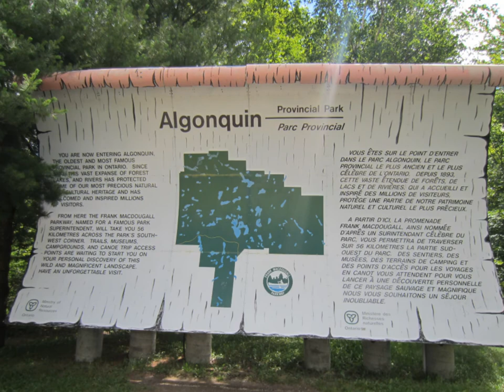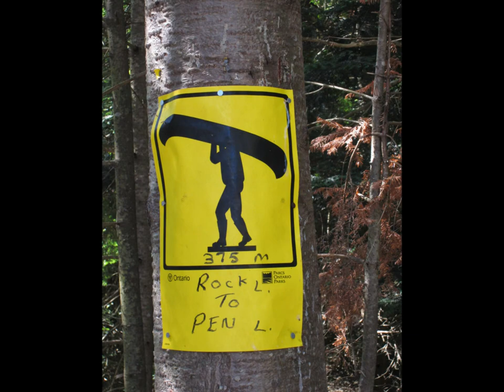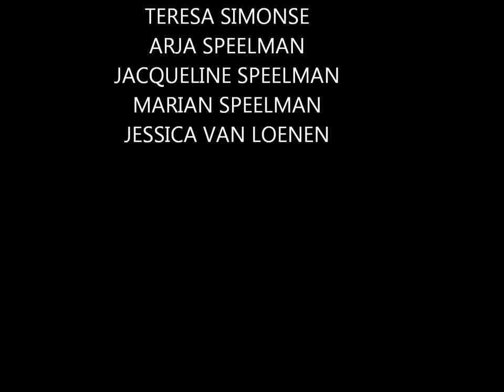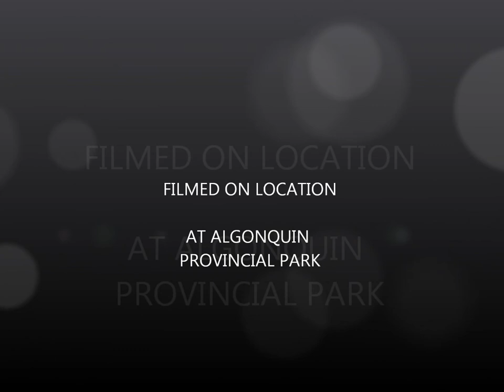2013 WILD WOMEN'S CANOE TRIP